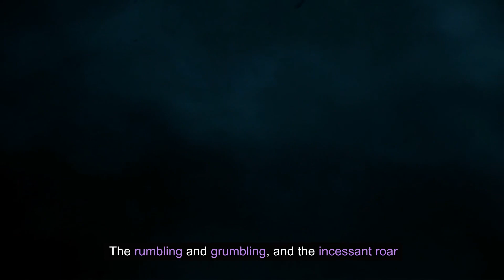A Poem About A Thunderstorm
I was inspired to write this poem when I was caught off guard one day while taking a walk in the woods.  The booming thunder, and the explosive lightning was indeed scary.

Thunderstorm

The booming roar, of a billowing swarm
The gathering clouds, of a thunderstorm

The raging tempest, up high in the sky
The downpour of rain, this heaven-sent cry

As turbulent air masses, blow to and fro
Unleashing their fury, on all down below

As the torrent of rain, approaches this way
This water-filled beast, will have its say

The rumbling and grumbling, and the incessant roar
Like the power of Zeus, and the hammer of Thor

At the height of the storm, the thunderclaps rage
It’s like two demons fighting, in a rain-wrapped cage

As the storm ventures forth, and begins to subside
It’s spectacle was grand, that can’t be denied

That blizzard of raindrops, that wind so enorm
I have utmost respect, for that thunderstorm